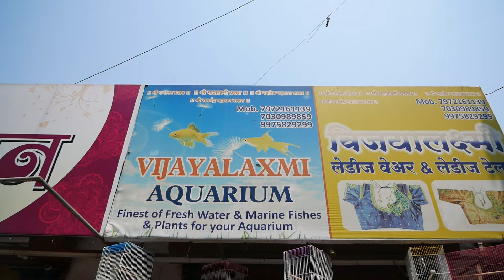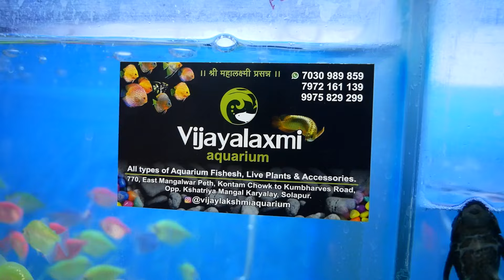All New Fishes & Dry Stuff For Your Fish Tank | BHARAT